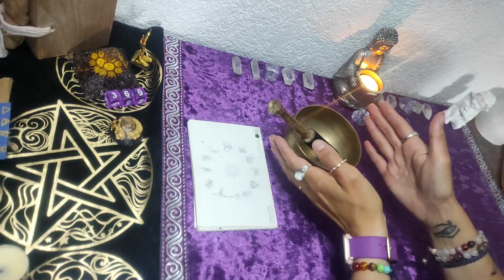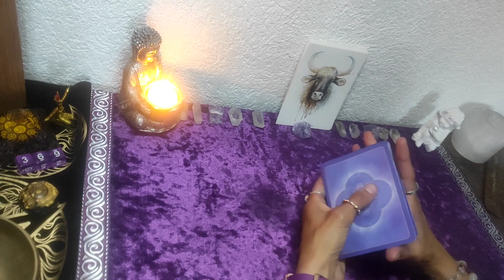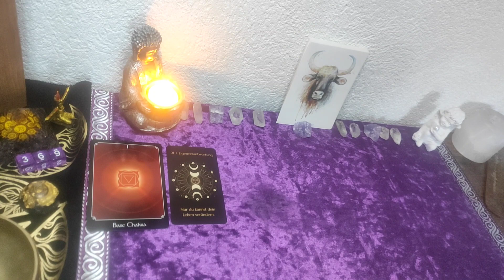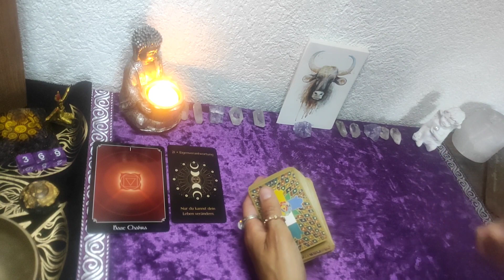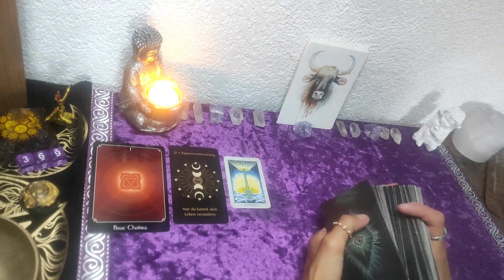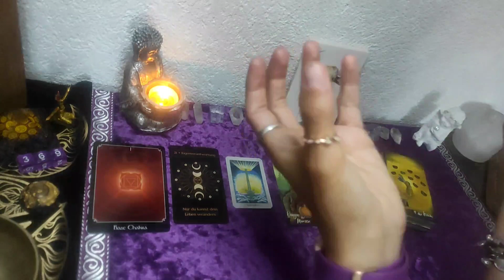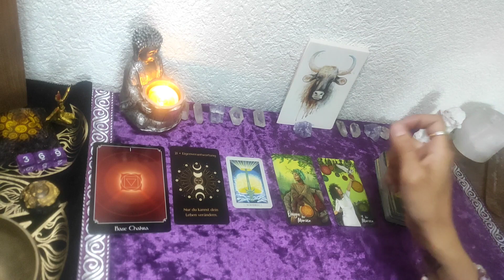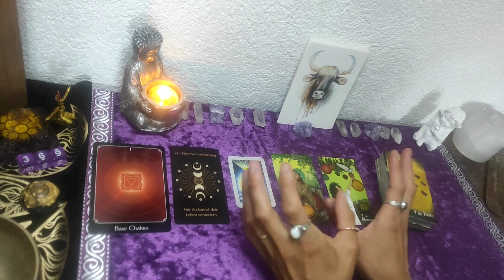❤️🔮Stier🌷🔮Liebe# was kann ich an mir verbessern 💞🔮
Karten die ich verwendet habe, sind selbst bezahlt und ist keine Werbung.⬇️

Postkarten Sternzeichen /Conradillustation Etsy
Physic Tarot/ John Holland
Licht und Schatten Tarot/ Chris-Anne
Thoth Tarot/Alister Crowley